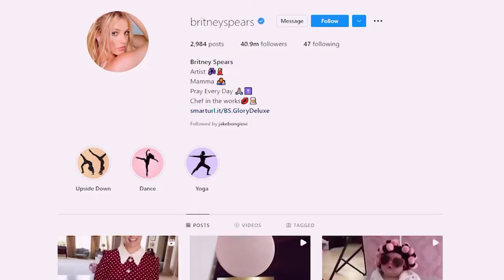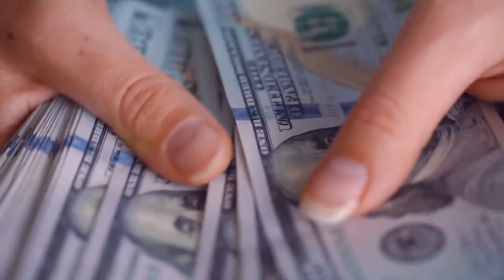Britney Spears Reveals Why She's SCARED to Have a Baby!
Hello there, and welcome to Celebrity Only! Britney Spears is finally a free woman after a 13-year conservatorship. And now, she's accomplishing a life-long dream, which is to have another baby!